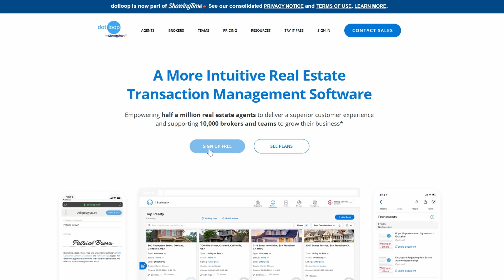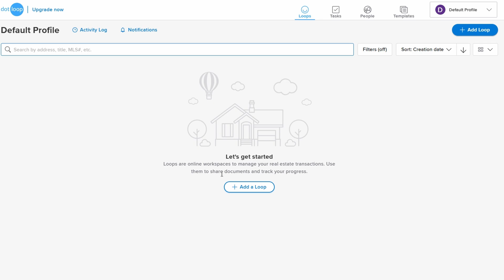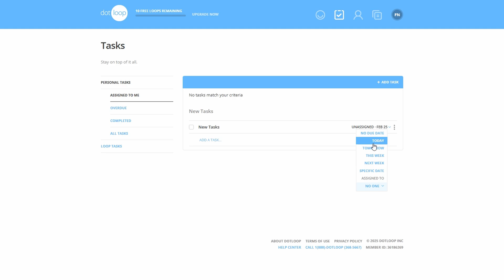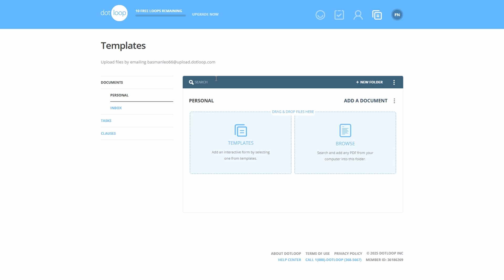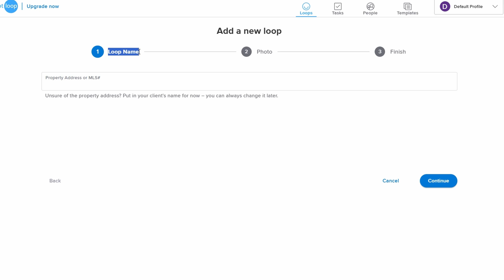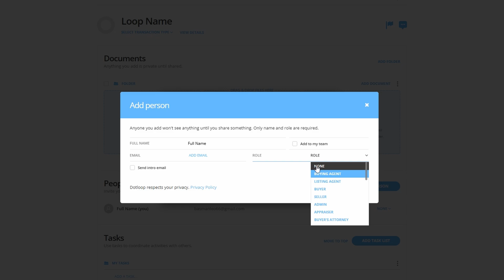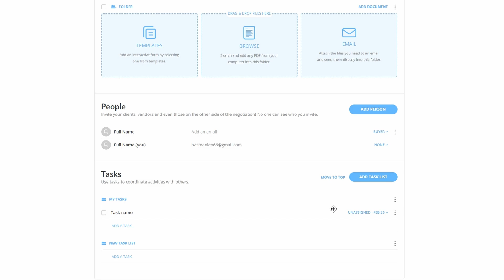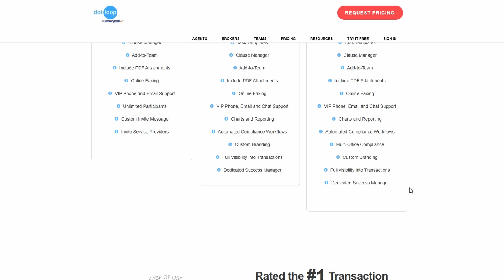Dotloop Tutorial for Beginners 2025 Step by Step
In this comprehensive video tutorial, I introduce Dotloop specifically designed for beginners. This guide covers the fundamental functions of the platform, ensuring that even those with no prior experience can quickly grasp its features. By following along with this straightforward tutorial, you will learn how to navigate Dotloop with ease in just a few minutes. Enhance your real estate transaction management skills today.

Thank you for your support!

📱 Explore the Best Tech Deals
► Top-Rated Cell Phones & Accessories
► Latest Devices & Gadgets
► Premium Computer Accessories

May include dotloop tutorial for beginners,
dotloop tutorial,
dotloop for beginners,
dotloop,
dotloop demo,
dotloop training videos,
dotloop templates,